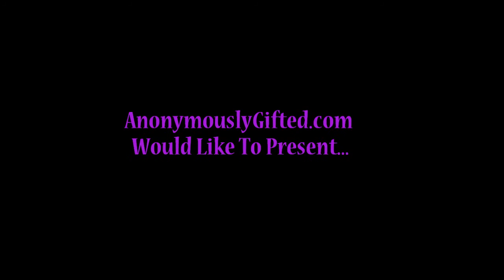Getting to Know Sebastian: AG Interviews Sebastian Mikael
We caught up with Sebastian Mikael recently at SOBs to talk about his upcoming project, "Speechless", the transition from Sweden to the US, his journey through music, Jay-z impressions and more. "Speechless" is available on June 24th and you can pre-order on iTunes now